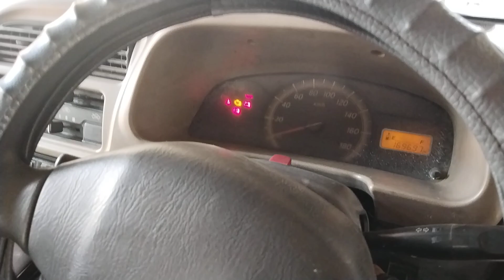eeco car sensor problem life testing Car repair Jahirul ecco rpm problem eeco car rpm setting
eeco petrol pickup problem
maruti suzuki start problem
maruti eeco petrol pickup problem
eeco car petrol starting problem
eeco car main important problem
eco gadi petrol per start nahi ho rahi hai
eeco car starting problem
eeco car main important problems and solutions
eeco car petrol engine pickup problem
eeco pickup problem
eeco cng pickup problem
ecco rpm problem
maruti eeco pickup problem petrol
maruti eeco cng pickup problem
maruti eeco accelerator problem
maruti eeco map sensor
cng map sensor problem
map sensor kya kaam karta hai
map sensor working animation
how to solve car starting problems
what sensors can cause a car not to start